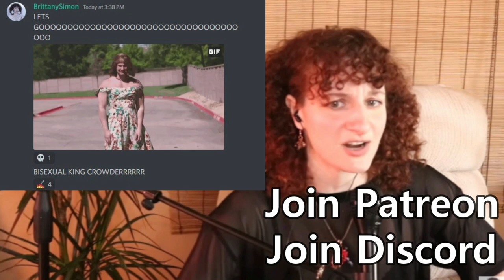STEVEN CROWDER IS OUR NEW BISEXUAL KING!!